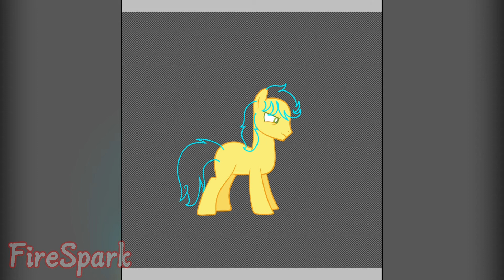Februpony Days 1 & 2 (MLP Speedpaint)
Characters used: Rainbow Dash and Braeburn

~Credits~
Bases: